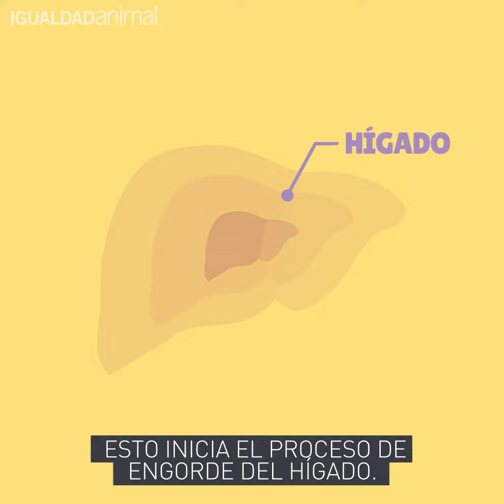🛑 STOP Foie Gras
Firma la petición para poner fin a la crueldad del foie gras en España